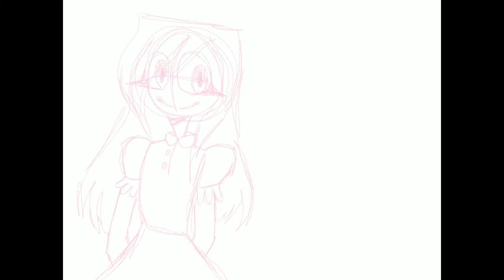Tuck Everlasting speed paint(what I imagined Winnie to look like)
I drew Winnie from Tuck Everlasting! I read the book and it was amazing! After I read the book, I watched the movie and it is completely different. You can find the movie on Disney+ if you wanna watch it.